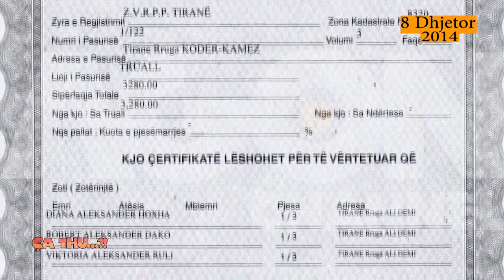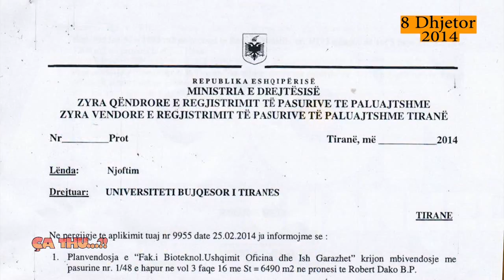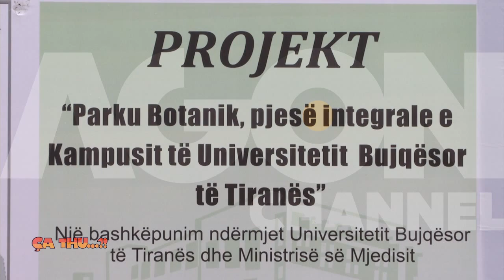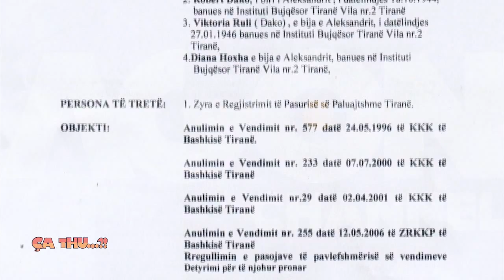Agon Channel CA THU 02 03 2015 PJ 2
Emisioni "Ca Thu" denoncoi problemin e  Z. Robert Dako, i cili  ka nje toke ne territorin e Universitetit Bujqesor te Tiranes, qe e ka trasheguar nga motrat Qirjazi. Z.Dako eshte pronar i nje siperfaqje toke prej 10 hektaresh me te gjitha dokumentat e rregullta. Mirepo, toka e tij eshte shfrytezuar nga  Universitetit Bujqesor Kamez dhe aty ka filluar mbjellja e disa fidaneve.
Per kete ceshtje, gazetari Ervis Xhelo intervistoi Rektorin e Universitetit Bujqesor, Fatos Hariza, i cili thote se kjo prone i ka kaluar   Universitetit Bujqesor te Kamzes, me vendim te Keshillit te Ministrave, 5 shtator 2013 te firmosur nga ish Kryeministri Sali Berisha.
Çeshtja ka kaluar ne Gjykaten e Rrethit Gjyqesor Tirane, ku Zoti Dako eshte perballur me  Universitetin Bujqesor te Tiranes, per te mbrojtur pronesine  e tokes. Me perfundimin e procesit, gjykata i ka dhene  te drejte Z, Robert Dako, duke i njohur pronesine  mbi token qe ndodhet ne Universitetin e Kamzes.
Por para disa ditesh ne kete truall Ministri i Mjedisit Lefter Koka inguroi kopshtin Botanik numer 2  te Tiranes.